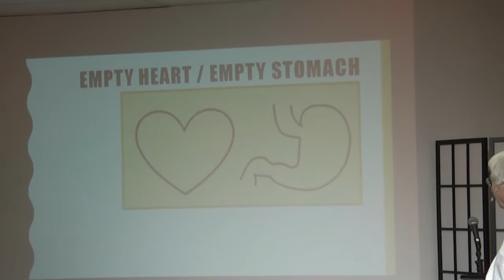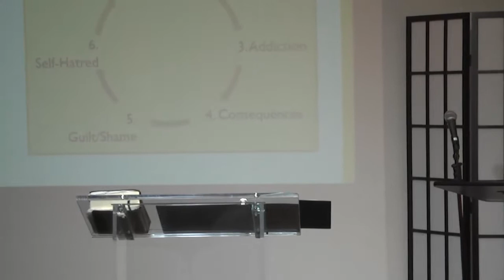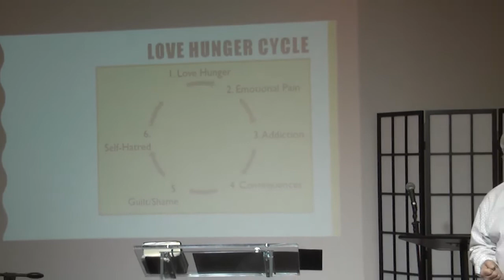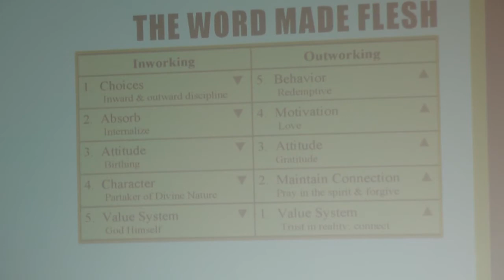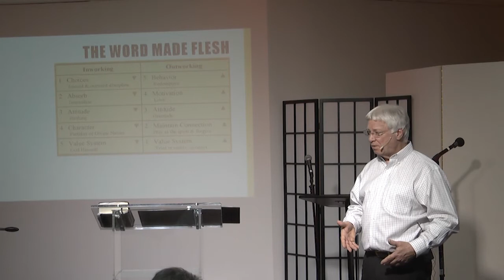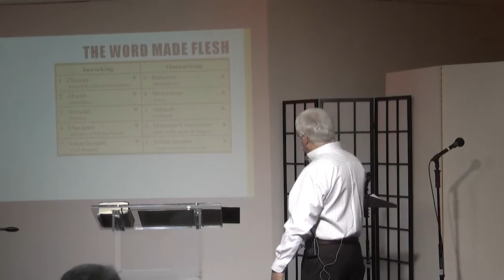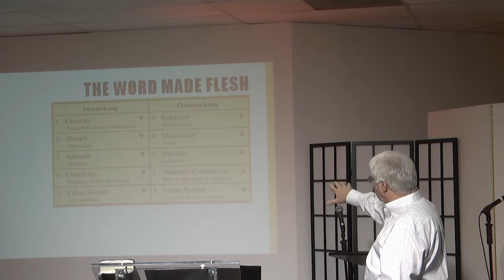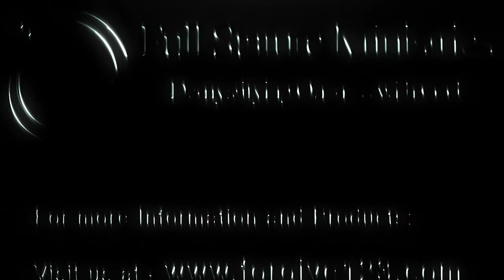Satisfying Love Hunger